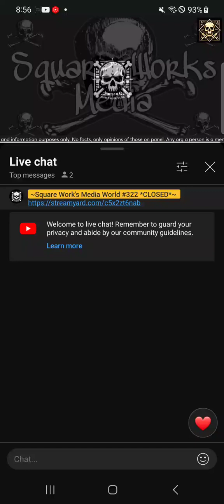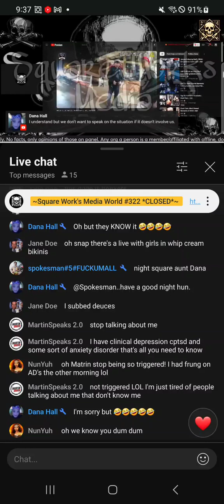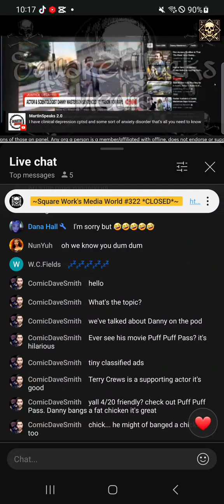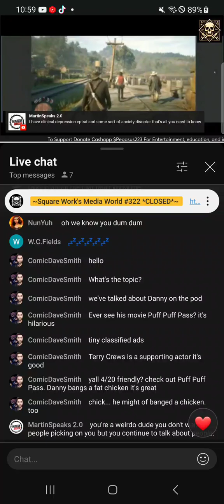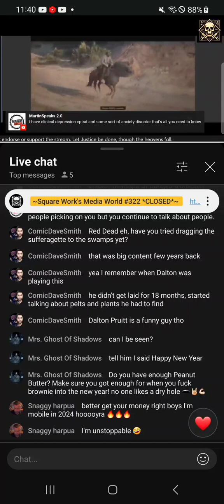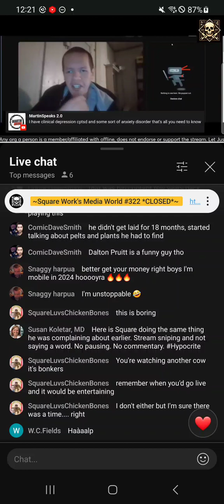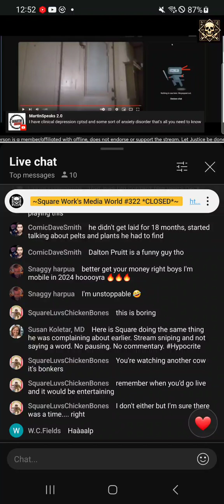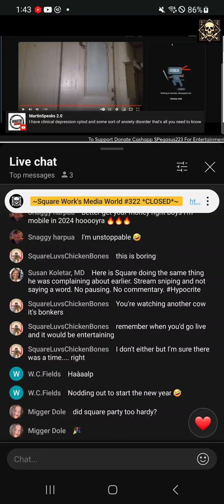End of the Year Live Celebrating a new cycle upcoming